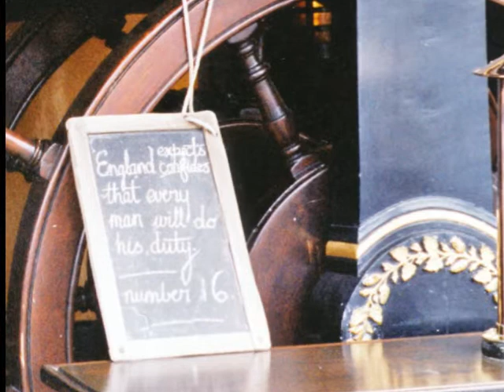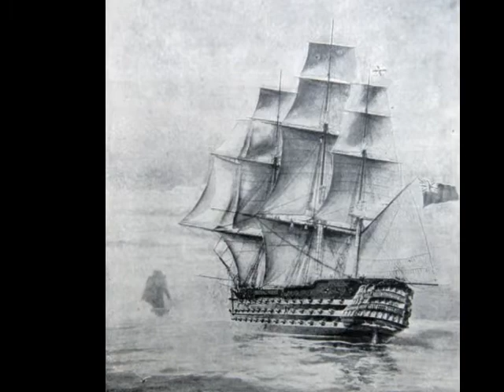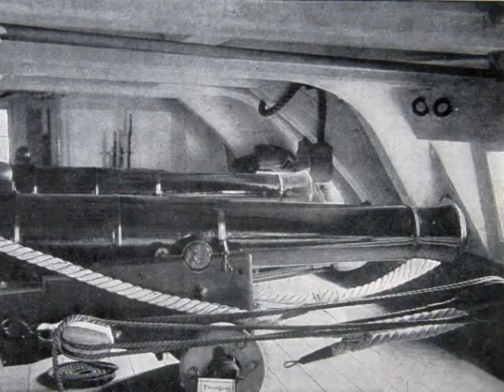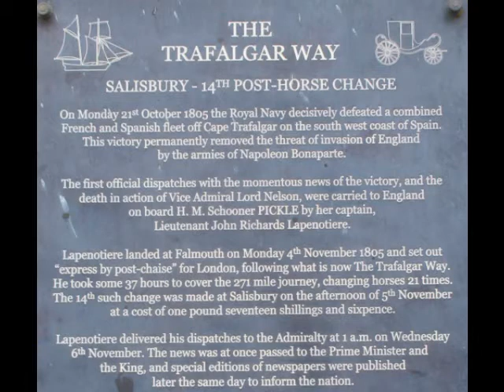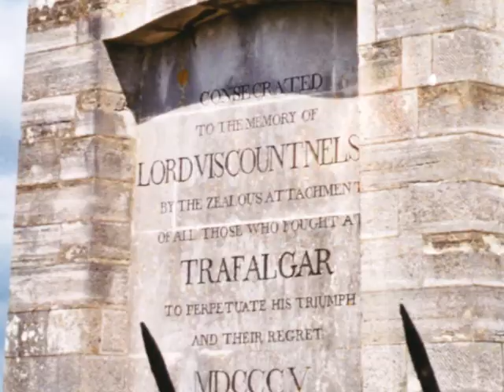Salisbury's Story - 41 - Victory!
Salisbury - 800 Years of History - Part 41 Victory!

Salisbury 800 is a celebration of the history of this historic City and its World-Famous and Celebrated Cathedral.  Written to mark the 800th Anniversary of the founding of the Cathedral and City in 1220, we hope you will enjoy the films which chart the ups and downs in 800 years of history.

As it happens, due to the Coronavirus pandemic, this was the only project to actually run for the marking of this Anniversary.

Chapters
01  On the Peak of Sarum – A Key Fortress After the Conquest
02  Decline of Sarum – Diminished Role and Clash of Importance
03  An Organising Spirit – Bishop Hubert Walter's designs for Sarum
04  The Great Offence – Barred from their own Cathedral
05  Fault Lines – A Petition to the Pope
06  The Gothic Crusade – Birth of the Pointed Arch Architecture
07  Bishop Richard and the Arrow – Legends of the Founding of Salisbury
08  Foundation Day – An April Day for the laying of Foundation Stones
09  The Master Elias – An Extraordinary Man, Elias de Dereham
10  Stones and Timbers – Sourcing the Building Materials
11  Monies, Gifts and Sins – How to Fund Such a Huge Building Project
12  Trinity Chapel – How the Cathedral Would Look
13  Walls That Rise – How the Cathedral Grew in the Valley
14  Petrified Perfection – Secrets of the Salisbury Cathedral
15  New Shoots – Design of a New Medieval City
16  Rites of Sarum – Rules of Sarum Cathedral Spread Our Fame
17  Aegel's Fording – Bridge-Building Secures Sarum's Future
19  Consecration – The Completion of the Cathedral, more or less..
20  Heaven and Earth – The Design and Effect of the Architecture
21  Building On – Adding to the Cathedral and City
22  Momentous Decision – Why Did They Wait So Long to Raise the Spire?
23  Tower and Spire – The Challenges to Building the Tower and Spire
24  Arrow in the Sky – The Spire Changed all Approaches to the City
25  Rat and Clock – An Ancient Clock and a Medieval Murder
26  The Close Wall – How to Protect the Sacred Community
27  Years of Death – The coming of the Black Death in 1349
28  A Late Saint – The Delayed Canonisation of Osmund
29  Last Judgement – The Doom Painting at St Thomas's Church, Salisbury
30  Henry Stafford – Beheading of the Duke of Buckingham
31  Reformation and Martyrdom – Revolution and the Three Salisbury Martyrs
32  A Salisbury Hero - Mayor John Ivie – The Plague in Salisbury
33  George Herbert – A Thoughtful Religious Man of Bemerton St Andrew
34  Civil War – Father vs Son, Neighbour vs Neighbour
35  Rights of Worship – How the Chapels Survived Persecution
36  The Great Wren – Sir Christopher Wren, the Wiltshire-born Genius
37  John Wesley – Salisbury's Wesleyan Heritage
38  An Infirmary – Founding of Salisbury Infirmary
39  James “Destroyer” Wyatt – The Architect who Destroyed So Much
40  A Precocious Wanderer – Accidental Death of a Child?
41  Victory! - News of the Battle of Trafalgar
42  The Accursed Hill – William Cobbett's Rant on Old Sarum
43  Green the Aeronaut – An Early Balloon Trip
44  The Great Western – The First Salisbury Railway Disaster of 1856
45  Poverty and Disease – Slum Housing and disastrous Cholera Outbreak
46  Victorian Shopping – The Wealth and Variety of Salisbury Shops
47  Statuesque Reminders – Henry Fawcett, Sidney Herbert & Florence Nightingale
48  Military Manoeuvres – The First War Games on Salisbury Plain 1898/1907
49  Gothic Revival – Augustus Pugin and Gothic Restorations.
50  Railway Disaster – The Boat Train Disaster of 1906
51  Wondrous Novelties – Developments on Salisbury Plain, and Stonehenge.
52  Empiric War – The First World War
53  Remembrance – Memorialising the Fallen of the Great War
54  Needful Expansion – Residential expansion in Salisbury, and the 1930 Carnival for the Infirmary.
55  The Fight for Freedoms – Second World War and the Secret Spitfires
56  State of Welfare – Cinema in Salisbury, Odstock and Harvard Hospitals.
57  Save Our Spire – The 1950 Campaign to Repair the Spire-tip.
58  A Growing City – New Council Housing, Roads, Car-Parks and Shopping.
59  Amnesty – The Prisoners of Conscience Windows.
60  An Inspired Symphony – The Campaign to Rescue and Restore the Cathedral.
61  Timeless Crafts – A Lifetime's Project to Restore the Cathedral.
62  Birds Nest Spire – Floodlighting and Guided Tours of the Tower.
63  Holy Waters – A Wonderful Font by William Pye.
64  2020 A Year of Trial – The Year of Coronavirus.
65  Journeys End.